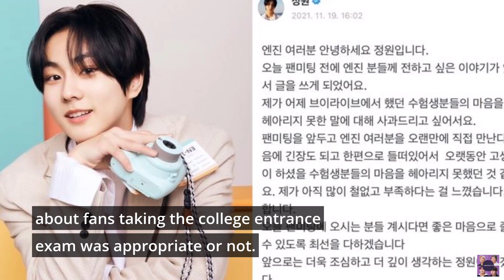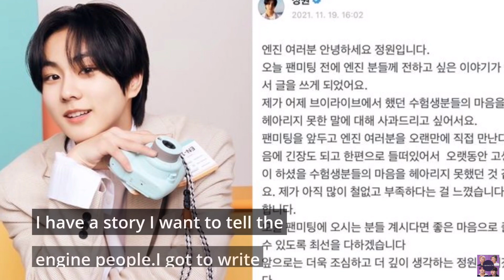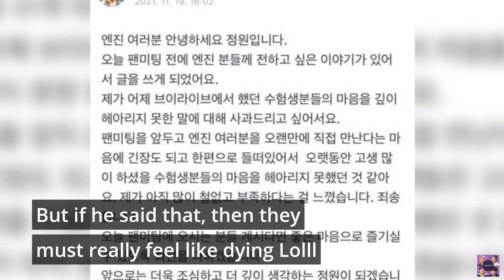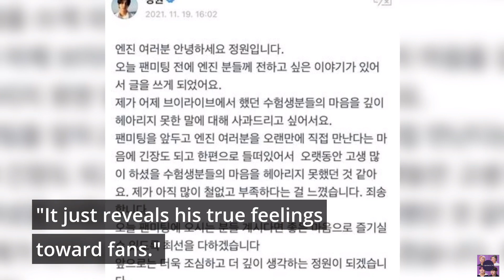ENHYPEN’s Jungwon Apologizes His Comment On College Entrance Exams & Draws Negative Reactions